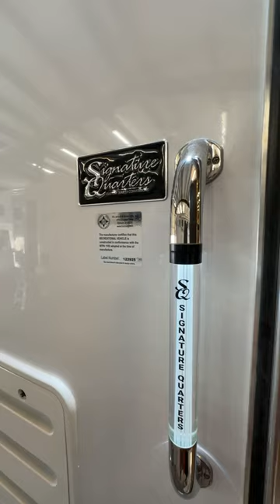Signature Quarters Trailer 3053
WELCOME HOME Carpenter's! This classy hint of deep navy blue was a beautiful design choice! Can't wait for them to hit the road in style✨